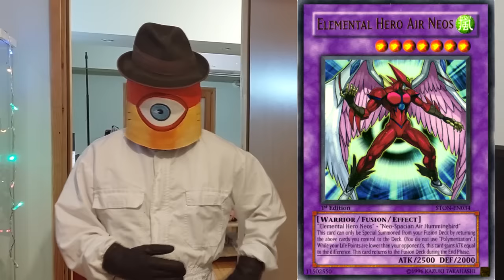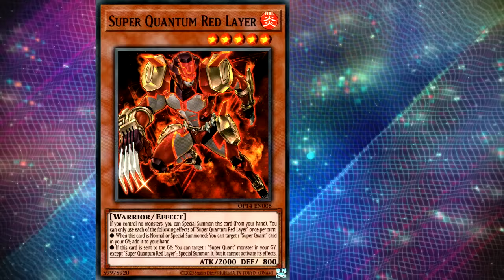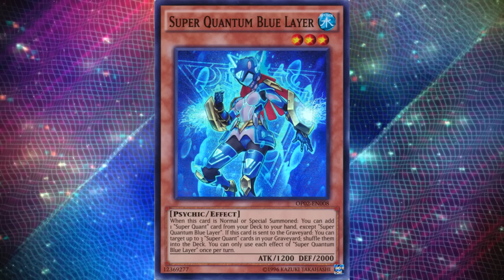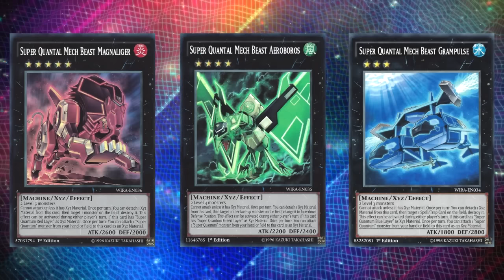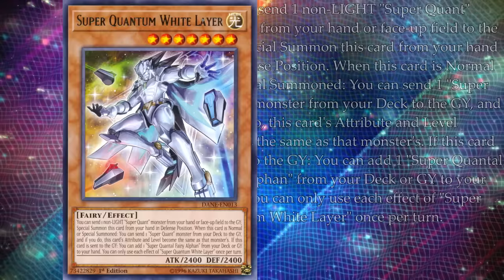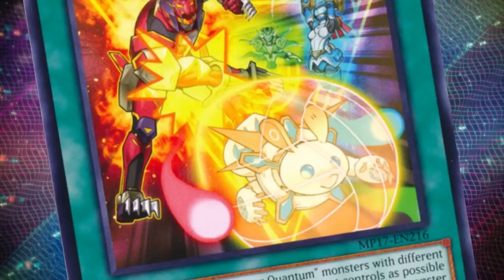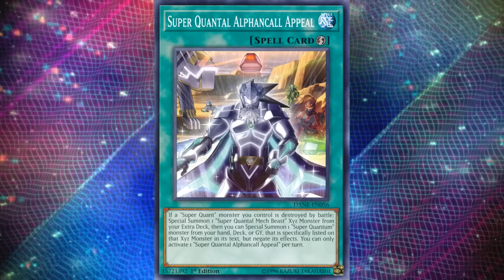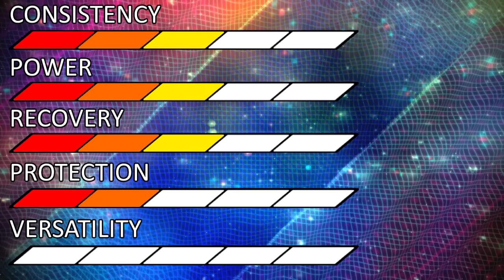Archetype Archive - Super Quantum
Quantums have nothing to do with triangles. "Super Quantum" literally doesn't mean anything. TCG why did you call them that